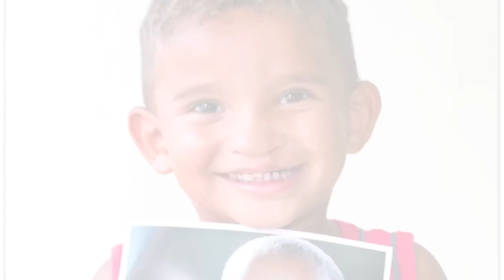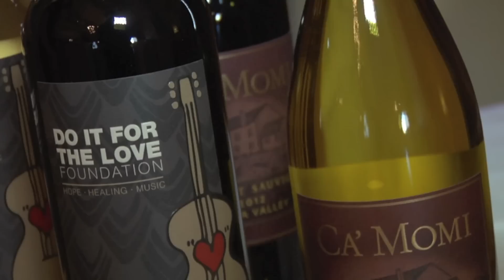Operation Smile: The Smile Gala - San Francisco